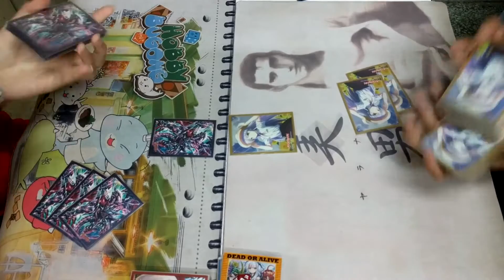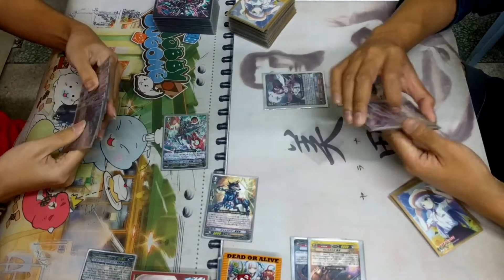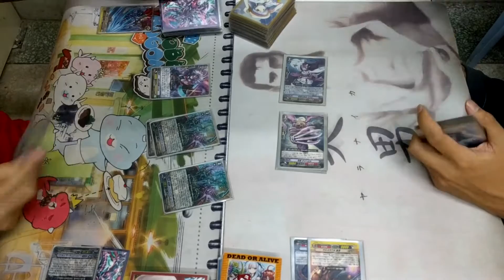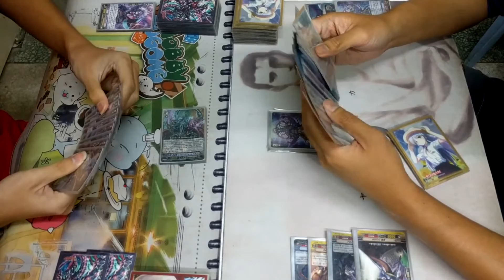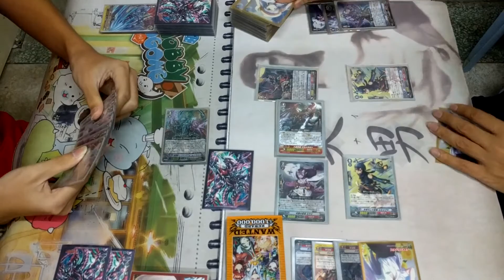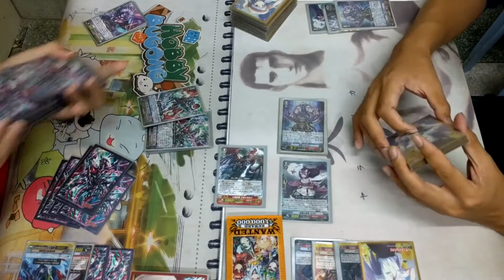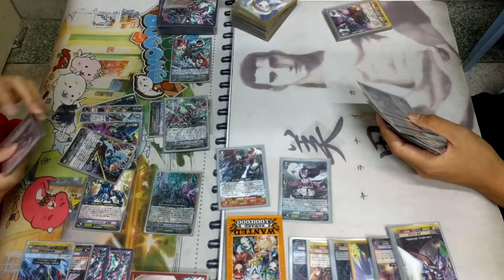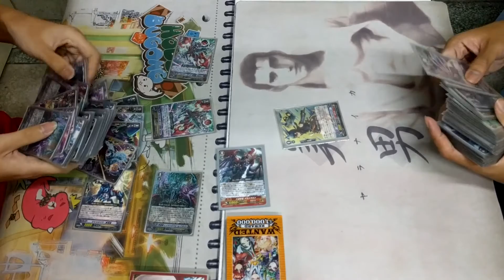[Bugong Thailand] Cardfight Vanguard - Hole 11 Shadow(Revenger) VS Nubatama(Shiranui)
ฝากเพจของเราด้วยนะครับ